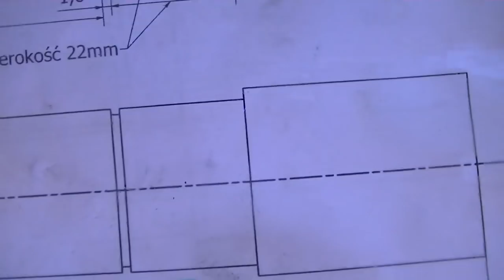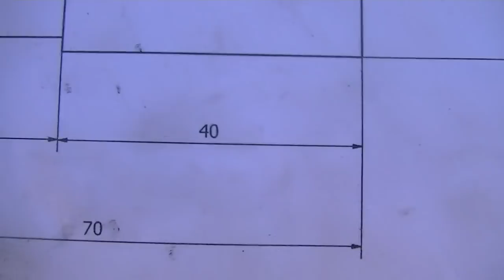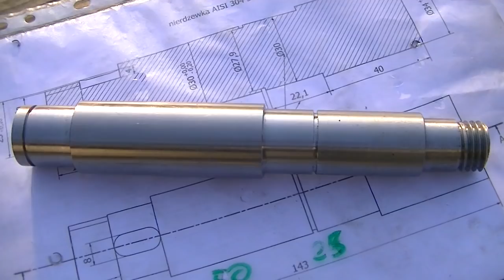Tokarka jak ułatwić sobie toczenie tocząc kilka sztuk